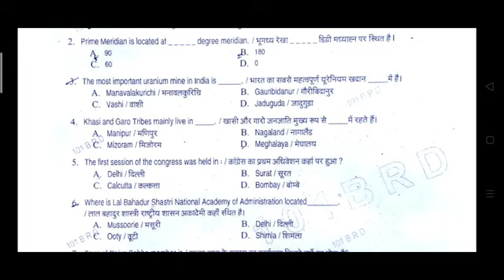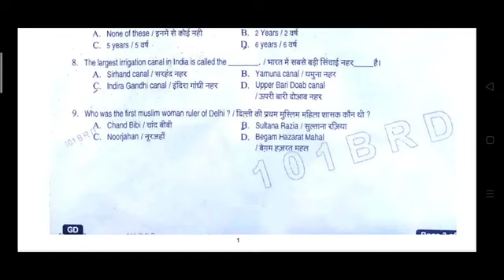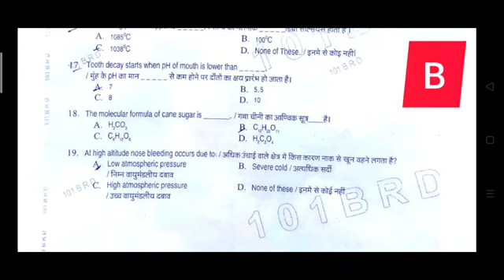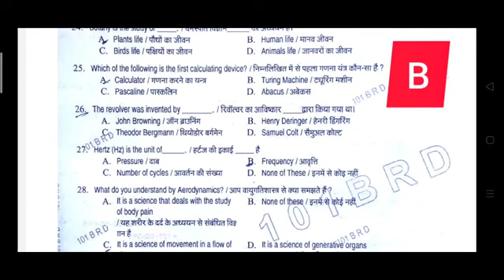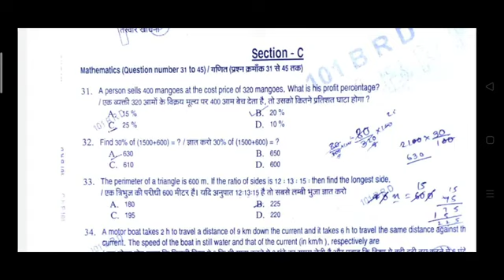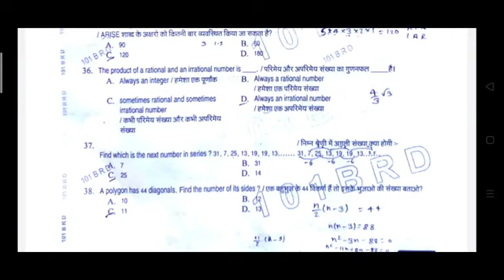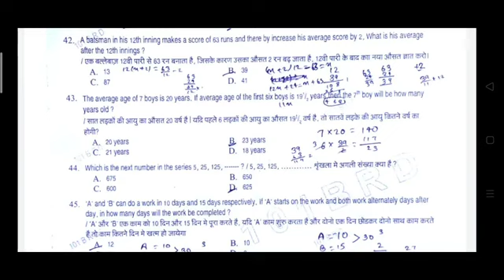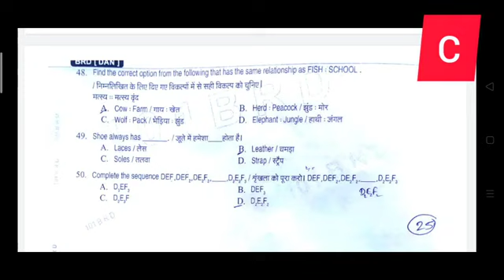Indian Army soldier GD question paper 2021 Danapur regiment